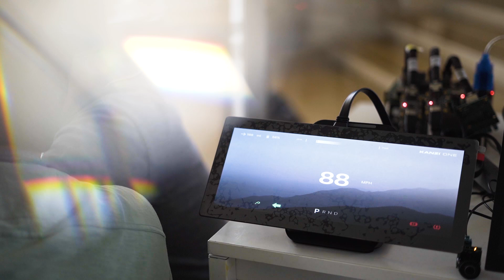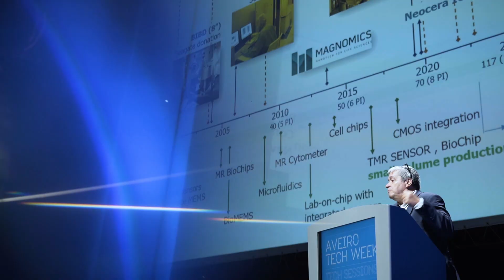Aveiro Tech Week | Resumo da Semana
Reveja os melhores momentos da Tech Week 2024.